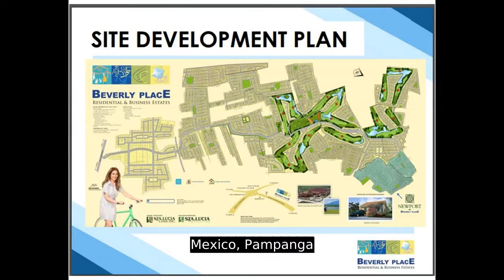150 sqm Lot For Sale in Beverly Place Phase 10, Mexico, Pampanga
150 sqm Lot For Sale in Beverly Place Phase 10, Mexico, Pampanga